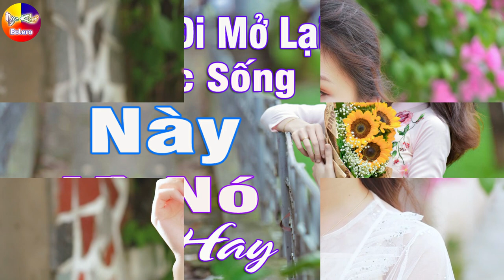CỰC PHÊ - Disco Bolero Remix Thôn Quê Chất lượng Cao - LK Nhạc Sống Thôn Quê Trữ Tình Bolero Remix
Theo dõi các tác phẩm mới của nhóm tại đây nha:
● Tác Phẩm: CỰC PHÊ - Disco Bolero Remix Thôn Quê Chất lượng Cao - LK Nhạc Sống Thôn Quê Trữ Tình Bolero Remix